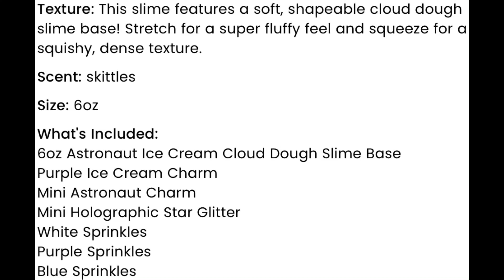How to Make Astronaut Ice Cream Slime